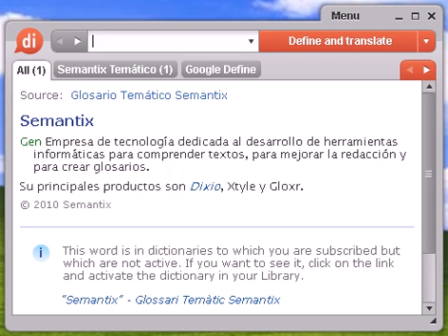Definición de suasorio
suasorio, diccionario, define, definir, significado, español, castellano, Dixio, suasoria, suasorias, suasorios